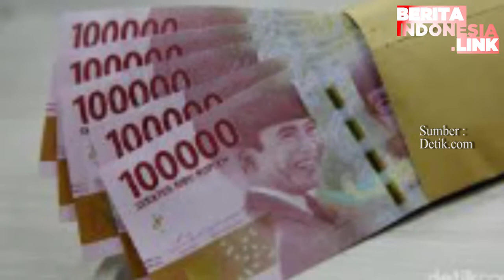injlah Stimulus Insentif Pajak Kepada beberapa sektor Industri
kemenkeu ri,
insentif pajak,
sektor industri,